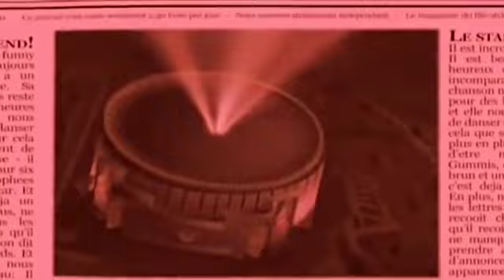red gummy bear